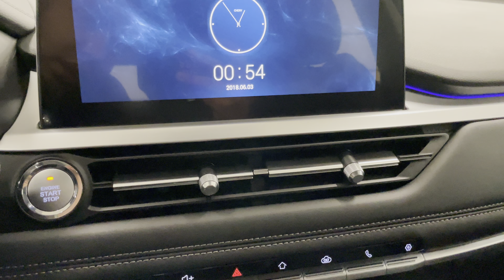Chery Tiggo 7 Pro, 2022 год